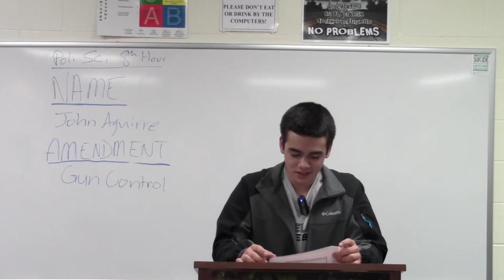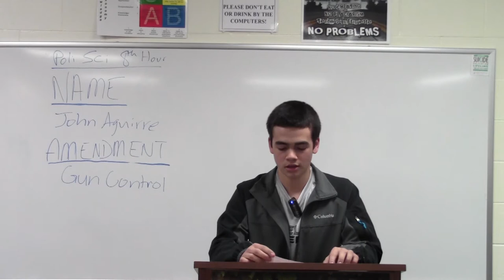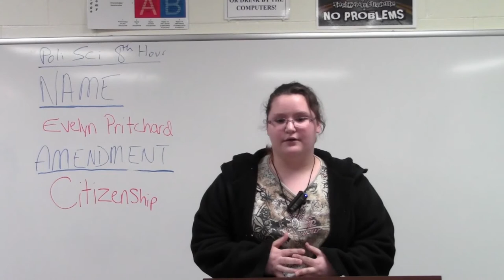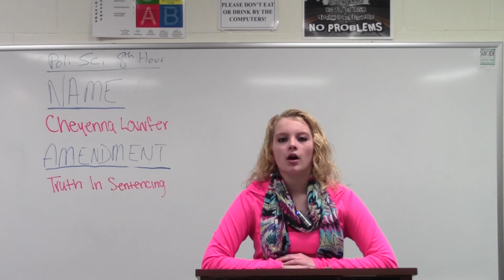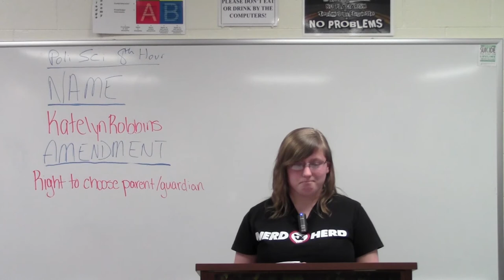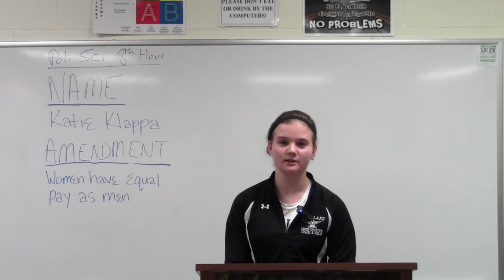LUHS Political Science - 8th Hour - 28th Amendment Speeches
LUHS Political Science - 28th Amendment speeches delivered by 8th hour students on Monday, March 4th